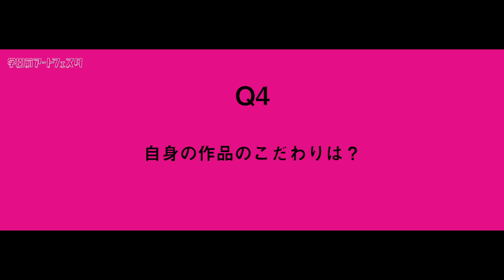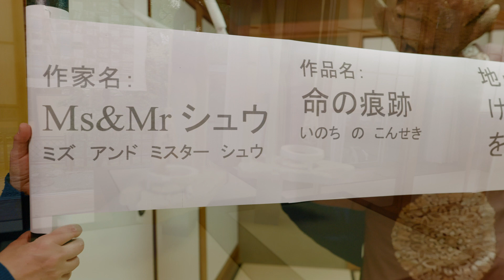学園前アートフェスタ選考展prefesta アーティストインタビュー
学園前アートフェスタ選考展prefestaに出展しているアーティストのインタビュー動画です。
構成:小國陽佑
撮影・編集：おでん